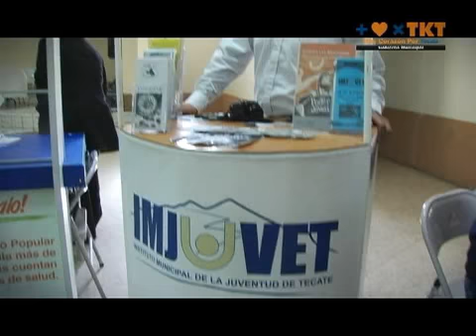JORNADA MÉDICA CON "MÁS CORAZÓN POR TECATE"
La Directora de DIF Tecate, Silvia Peñalosa Ávila, al informó al respeto de las próximas jornadas de salud por parte del Sistema para el Desarrollo Integral de la Familia de Tecate en coordinación Hospital Infantil de las Californias y el Club Rotario.
La Directora del DIF Municipal, indicó que la jornada que ofrecerán de forma gratuita médicos del Hospital Infantil de las Californias se llevará a cabo el próximo jueves 11 del presente mes a partir de las 8:00 horas en las instalaciones del la Clicia del DIF Municipal.
Donde se ofrecerán los servicios de Pediatría General, Odontopediatría, Nutrición y Valoración Ortopédica.